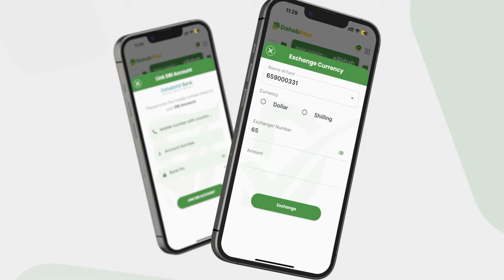Guddoomiye Jawaahir ''Waxaan leeyahay qof kasta oo masuul ah oo jooga maamul goboleed, dadkaa...''.